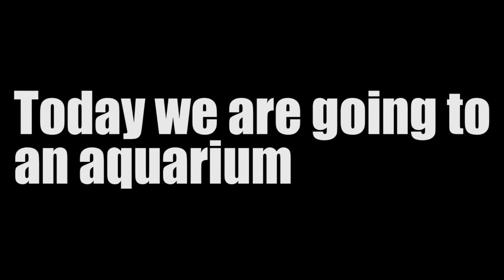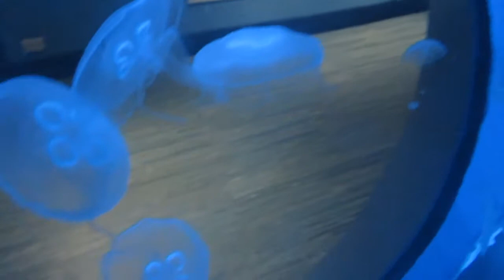AQUARIUM IN PLYMOUTH!!!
This is from the holidays but i forgot to edit it